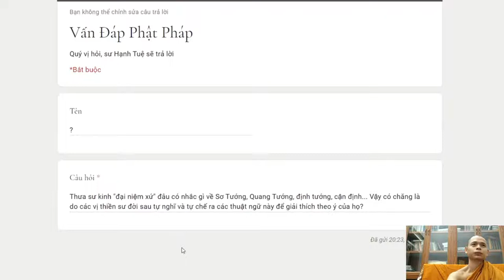439. Các thuật ngữ Sơ tướng, cận định… có phải do người đời sau thêm vào?